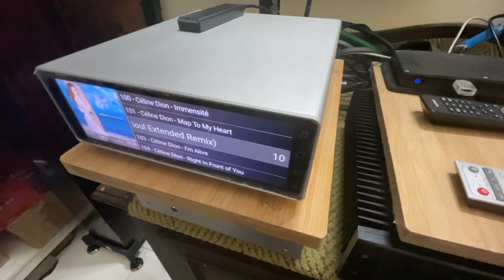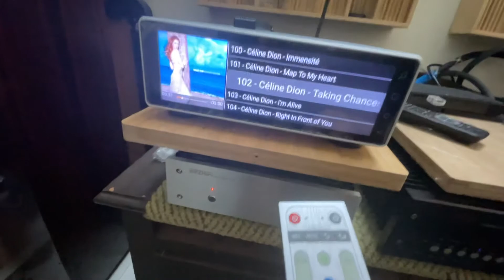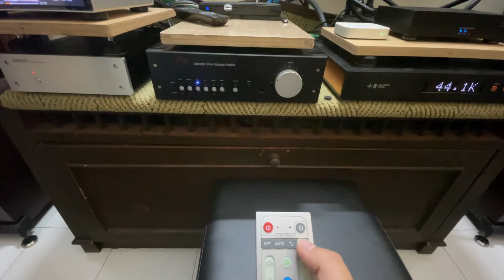How To reprogram remote control from JF Digital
[How To] Program IR remote control
so.. MX-Pro does come with its own remote control..
Jadi apa yg best sangat pasal remote JF Digital ni ? what about it?
simple.. its has programmable IR button to command.. means you can program few button to replicate command from any existing remote you have right now..
tak banyak.. ada empat button ja.. tapi lebih dari cukup untuk cover most common issue we all have..
issue apa? Volume control..
normally for a digital transport or streamer without a DAC.. or any digital transport in existence.. its have their own remote control.. it can do everything to control the streamer.. play.. skip.. pause.. shuffle.. etc.. it also can do volume up and down.. BUT.. that gain control is only possible by the software manipulate digital signal.. and each different software handle this differently and most of it does not able to maintain the dynamic.. and for some that have concern with DSP do note that this method no longer keep the audio bit perfect.. for me I'll try to avoid that..
so most of us tend to use 2 remote control at a time.. or at least 1 remote app and 1 remote control for the pre-amp/int-amp.. similar situation happen on CD player.. we need 2 remote control 1 for CDP and one for out pre-amp/int-amp.. some can get lucky that have their CD player remote coded the same as their pre-amp/int-amp.. just like my ex CD player Musical Fidelity A5 CDP remote control is compatible for my int-amp Avi S21 as well.. so i need to use only one remote for CDP and int-amp control.. but for most of the case is not..
so how do we program the JF-Digital remote control?
follow the step:
1- point both JF Digital remote and the remote you want to copy command from face to face.. ( IR LED facing each other )
2- press and hold "set" button on the JF Digital remote until the red led lights slightly brighter than before.. now we are in program mode. next to define which button to program.
3- also on JF Digital remote, press one of the button you want to program.. there is 4 available. "AV/TV" or "vol up" or "vol down" or "power". let say we pick "vol up". now after we press "vol up" the remote understand that we want to change the command for "vol up" and it will blinking red meaning its open for learning new command.
4-now press button on the other remote that you want to copy.. for this example we press "vol +" button on the other remote.. you will now see the blinking red just now blinking faster 3 times then stop blinking and light still.. this means it has done copy the "vol +" command from the other remote to "vol up" button in JF Digital remote and now back to state no.2 to accept any more button to reprogram.. repeat step 3 and 4 if you have more button to reprogram..
5-when you are done, while the JF Digital remote in program mode ( stable red light ) press "set" button to exit the program mode.. the red light will now off indicating it is now in remote mote and ready to use.
6- now test your new reprogram button to see if it works ( it should )
enjoy your new efficient life.. haha..